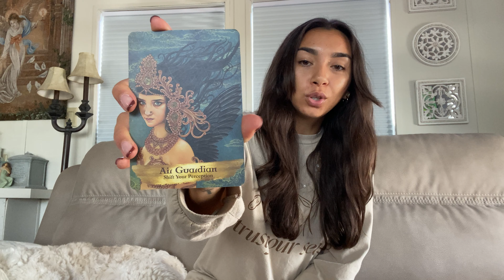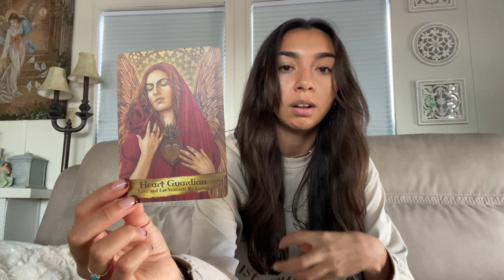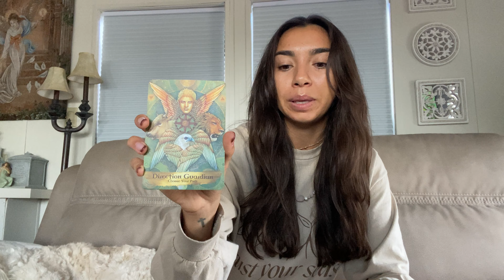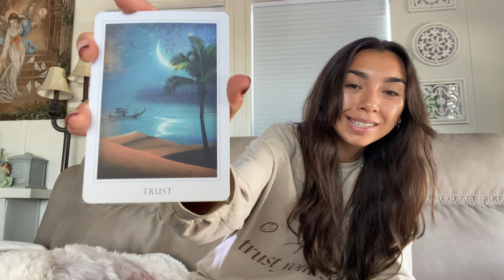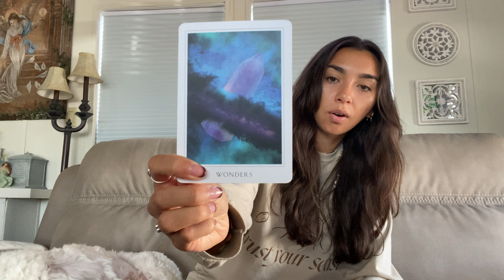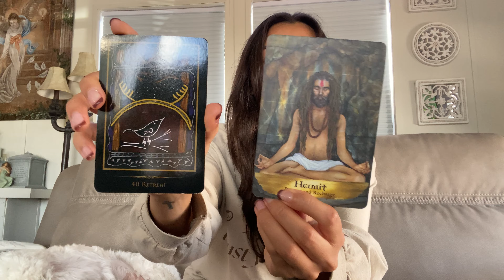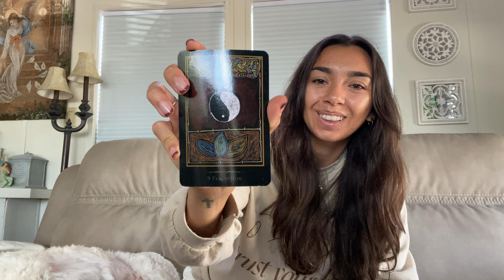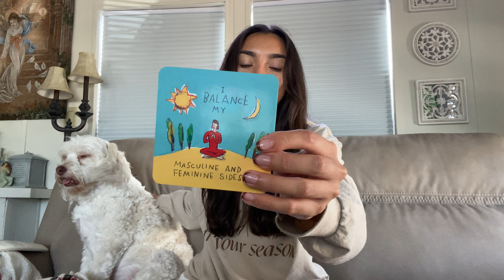Scorpio Solar Eclipse Energy Reading: Deepening The Heart, Mind, & Spirit 🌻 October 25 with Jocelyn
🌕 Tapping into the energy of the Scorpio Solar Eclipse! As well as channeling an overall energy reading for the week ahead to gain a deeper understanding and higher conscious awareness! We are calling in our higher selves and navigating this week with divine guidance! ⤵️

I've been in the midst of travels and family engagements this past week - hence the different environment! However, I could in NO WAY miss out on channeling an energy reading for this upcoming Solar Eclipse in Scorpio. This reading is a bit long but rightfully so - there's a lot to anticipate from this upcoming Eclipse season. I'm honestly really looking forward to it. I pray you enjoy this reading and it bring you helpful, resourceful guidance through the next couple of weeks! Thanks so much for Being here and for listening.

🕰 Timestamps
0:00 Intro
3:32 Overall Energy
25:15 For Challenges
36:17 For Healing
49:32 Surrender
53:50 Affirmations

with love, light, & gratitude,
Jocelyn 🌻

p.s. to the new viewers!
I post new videos weekly (usually Sundays, Tuesdays, and Thursdays!)

↳ Amazon Storefront

🎥 Current Equipment
↳ My iPhone 11 (works great for now! excited to buy this camera when I reach 1.5K subscribers
↳ This mini tri-pod
↳ A regular sized tri-pod (I have my dads classic one from JCPenny's lol)
↳ This Rhode Mic
↳ This Hard Drive (you'll need one for all your files)
↳ Editing Program: Adobe Pr

🌻 About Me
Blessings. I'm Jocelyn! And I'm grateful you're here. I'm passionate about inspiring you to turn inward, encouraging you to practice self-awareness, & empowering you to believe in yourself. This channel hosts my Starting with Gratitude podcast, as well as journaling, energy readings, lifestyle, spirituality, self-development, nature videos, vlogs & more! Let's journey through expansion together.

🧿I claim my channel to be a safe space & community that fosters growth & self-realization!🧿